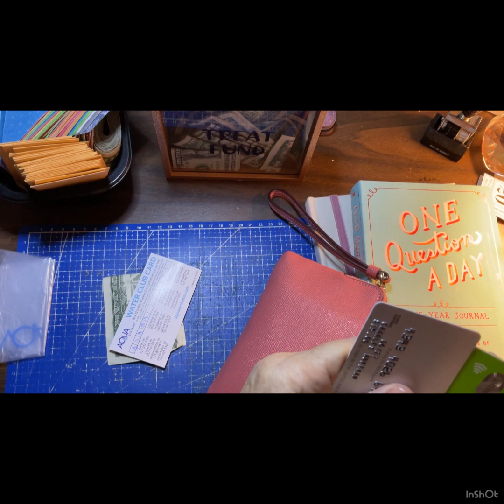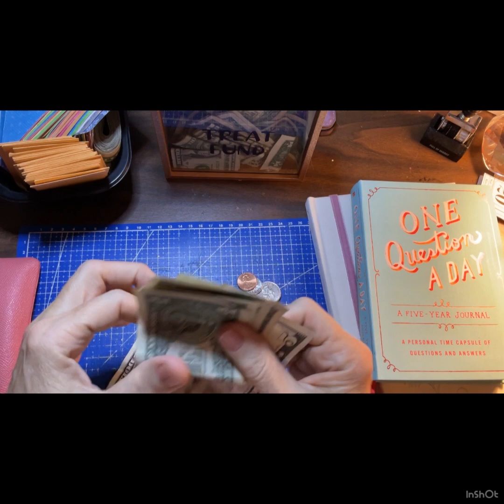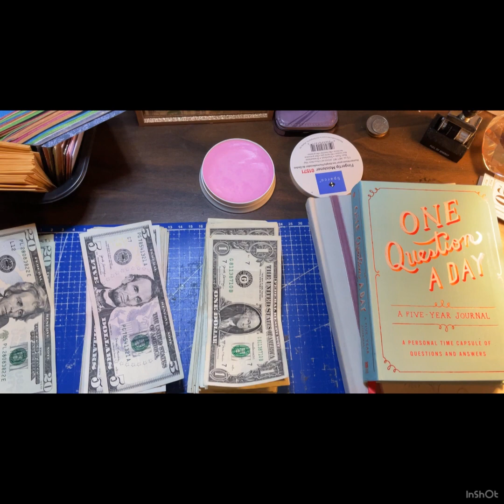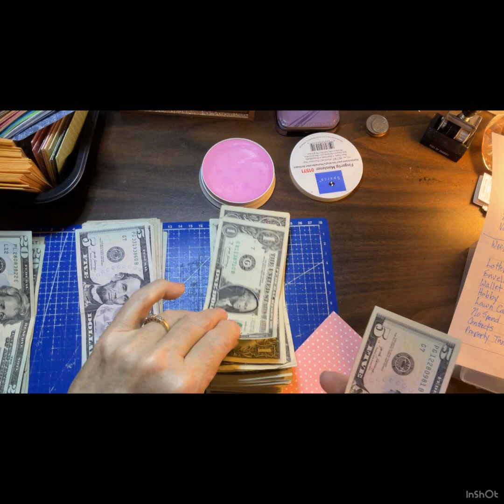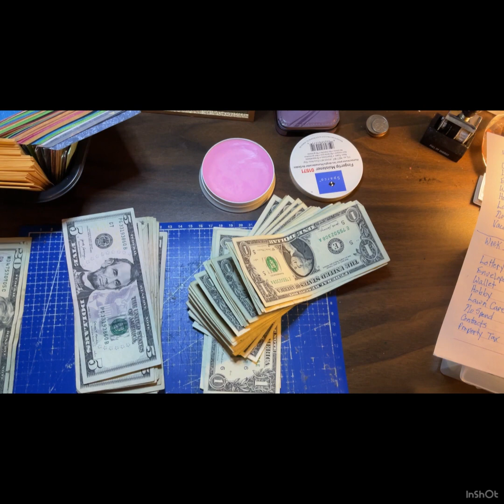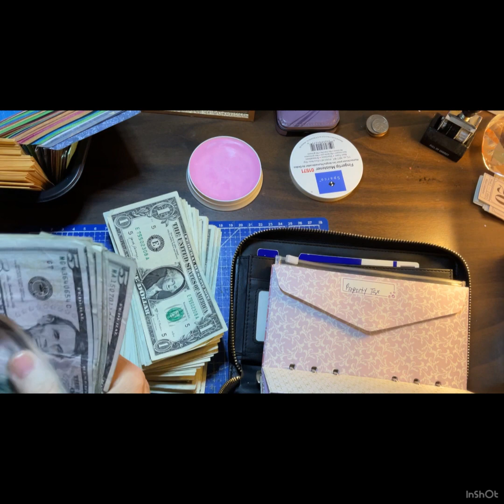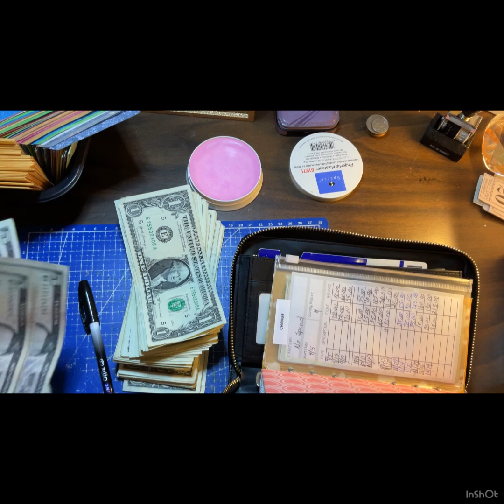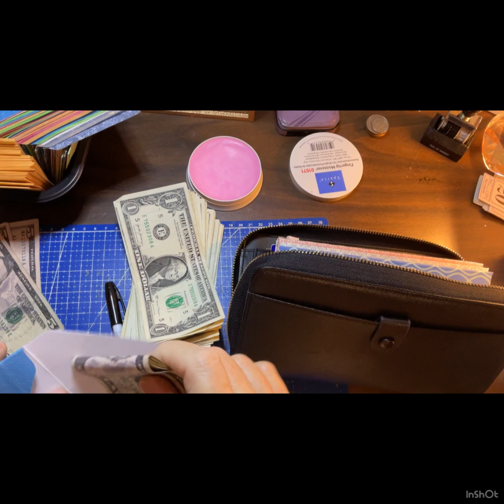Budget Video For the Week of December 17, 2023